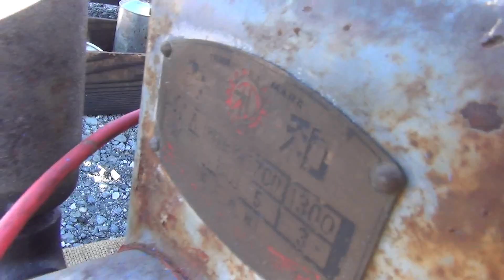珍しい共和式 中速度発動機（農業用エンジン） ヨシダ発情期さん 始動風景 エンジンスタート‼ 山梨発動機運転会2020